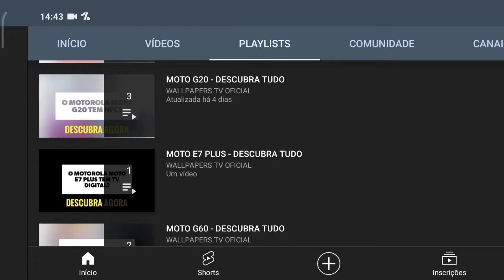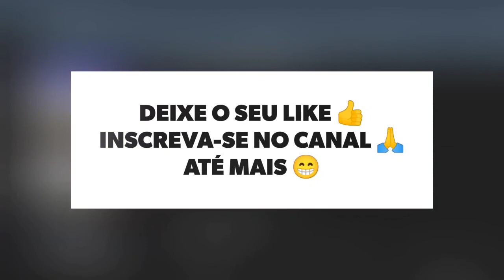🔴 O IPHONE 12 MINI TEM NFC?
No vídeo de hoje respondo se o Apple IPhone 12 Mini tem suporte para a tecnologia do nfc, e a resposta é sim. O Iphone 12 Mini tem suporte para a tecnologia do nfc, assim da para realizar pagamentos por aproximação, felizmente.